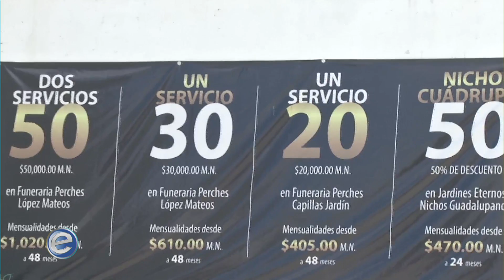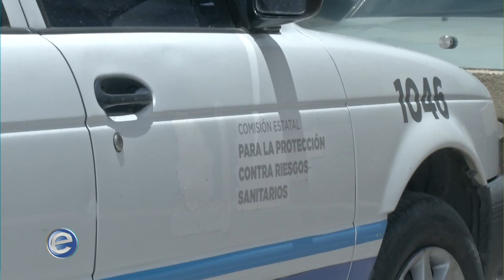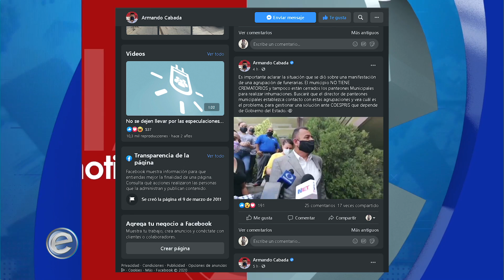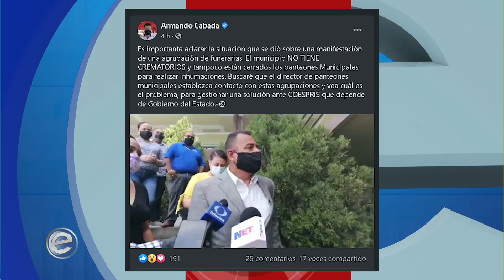Expectativa Noticias 1-4 14-05-2020